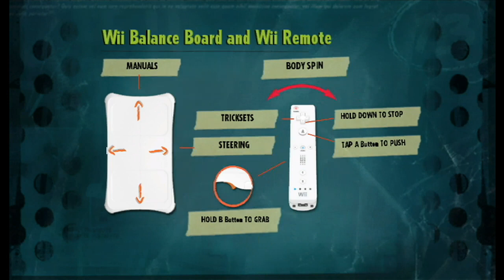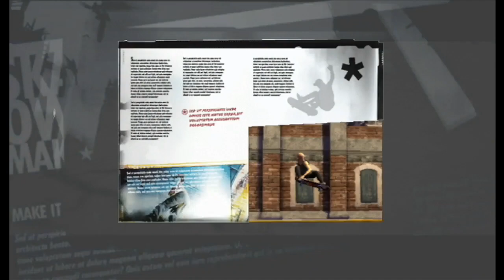Skate It *100% Killed* - 5/6